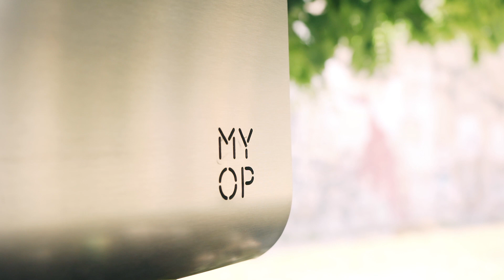How to use grill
How to use Grill: vertical cooking barbecue